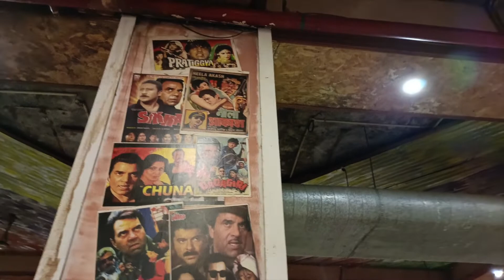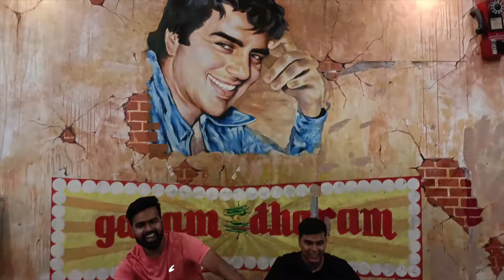Manali Trip || Kolkata to Manali Trip || Life Surfing || Shimla || May 2022 || Part - 2 || Roadtrip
TRIP TO MANALI AND SHIMLA FROM KOLKATA

The various mode of transport between Kolkata to Manali are by road, by train or by flight. Traveler can choose any mode of transport from Kolkata to Manali on basis of fastest, cheapest. The nearest railway station to Manali is Chandigarh. The nearest airport station to Manali is Bhuntar.